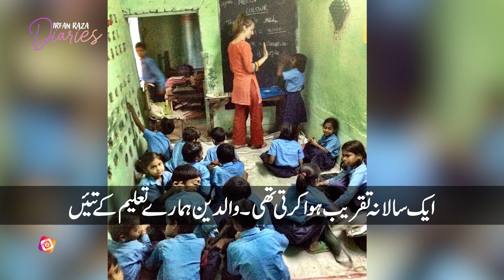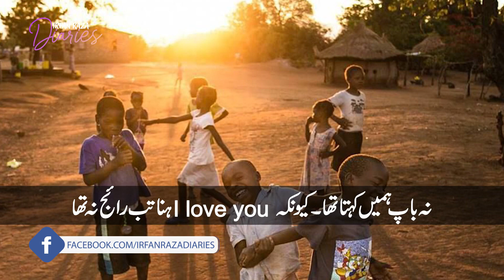Hamara bhi aik zamana tha | Irfan Raza Diaries